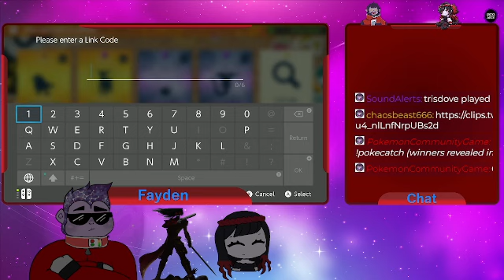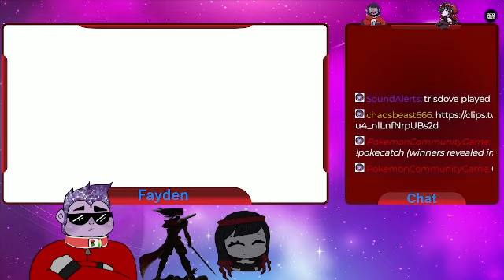PokeGrind for DesiDesi!~Pokemon S~ Come and hang out with your Captain